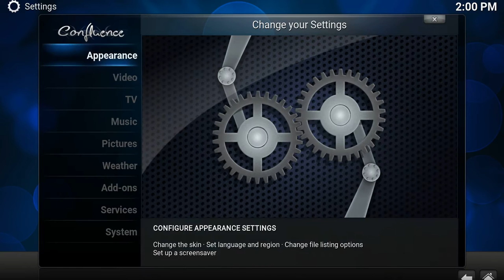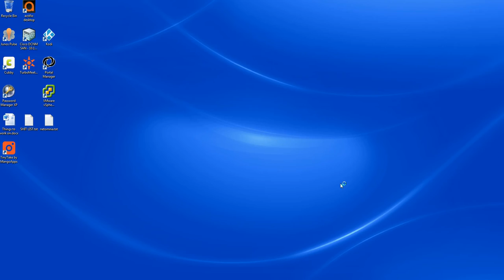BEST LIGHTWEIGHT BUILD FOR KODI - FIRE STICK FIRE TV !! MUST USE THIS !!!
This is a how to video to install my custom Batflip build.
This has been tested on Kodi up to 16.2 and works flawlessly.
It is very thin and works great on Amazon FireSticks & Fire TV Boxes

OUT OF DATE, IF YOU WANT TO KNOW WHAT I'M WORKING WITH NOW, COMMENT HERE OR MESSAGE ME !!